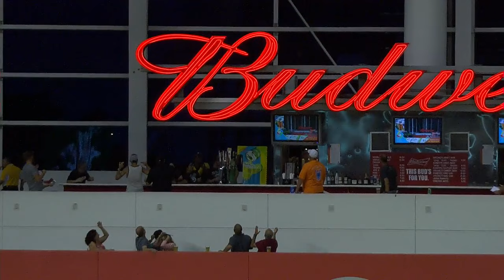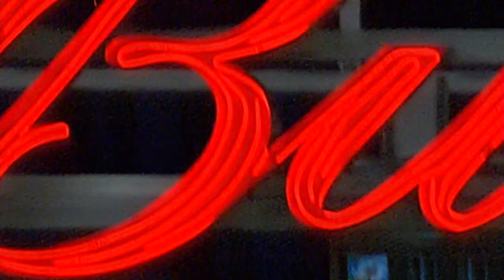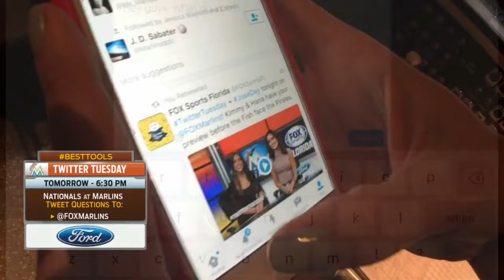WAS AT MIA - September 19, 2016